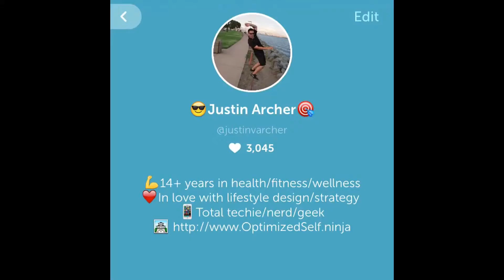Let’s hangout on Periscope...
Periscope, for those of you who don't know, is "the next big thing" right now in the online space. With Periscope you can live stream and interact with your audience through your mobile device - for free!